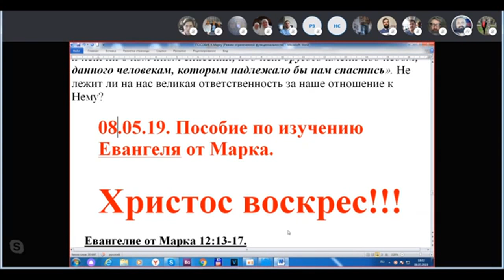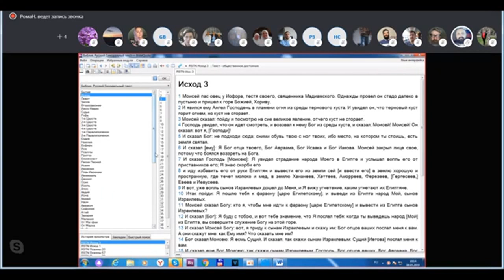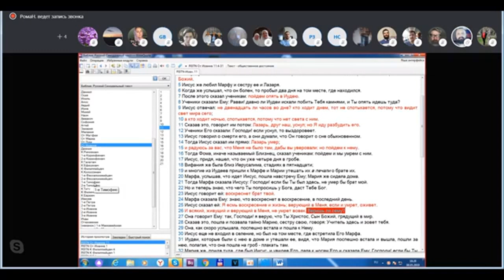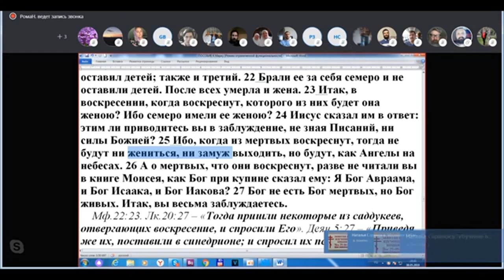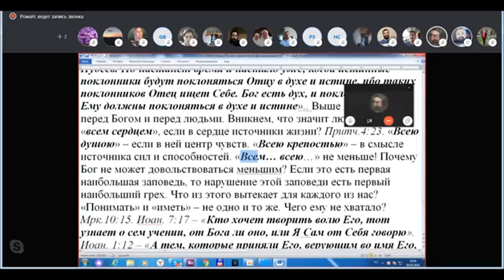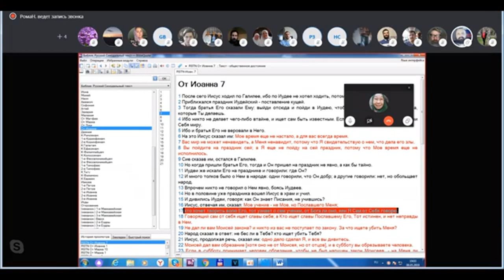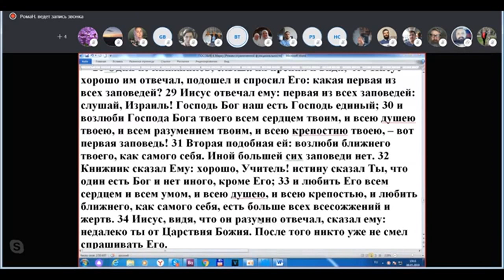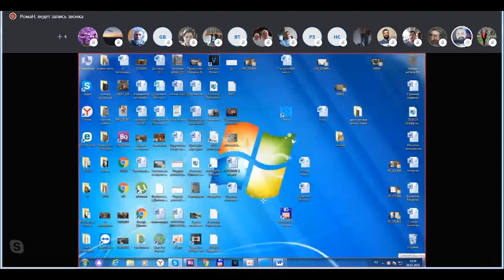ПОСОБИЕ ДЛЯ ИЗУЧЕНИЯ ЕВАНГЕЛИЯ ОТ МАРКА. 08. 05. 2019 г